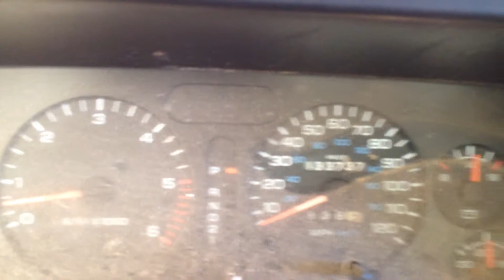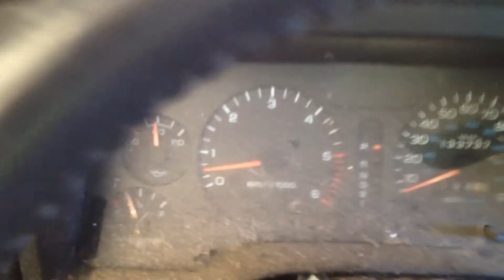BC8330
1997 DODGE RAM 2500